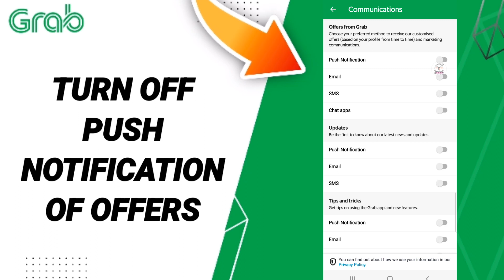How To Turn Off Push Notification Of Offers On Grab App